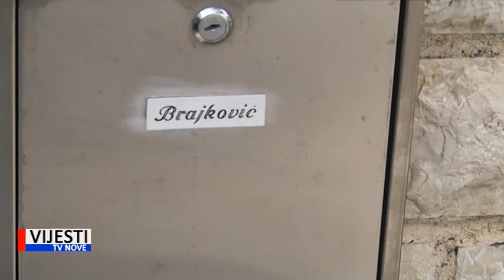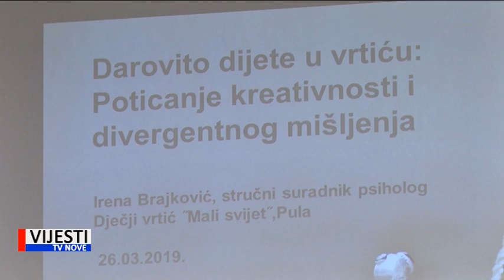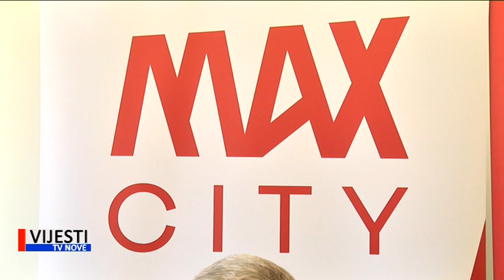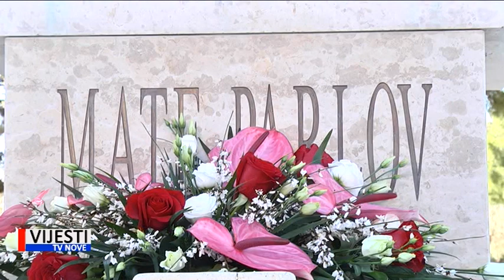Vijesti Istre i Kvarnera 26.03.2019.